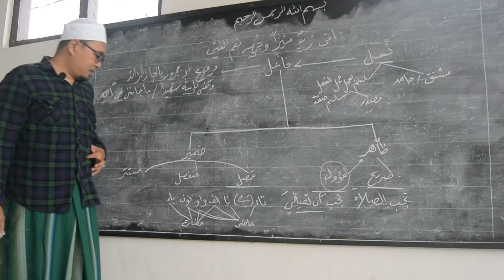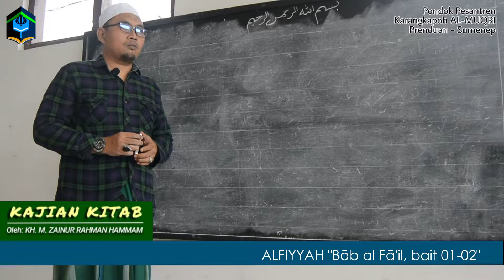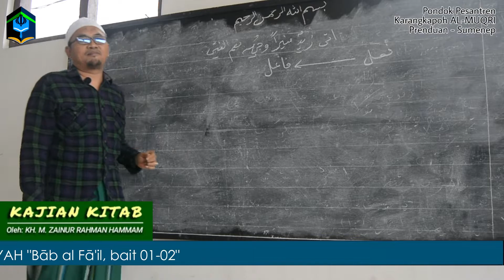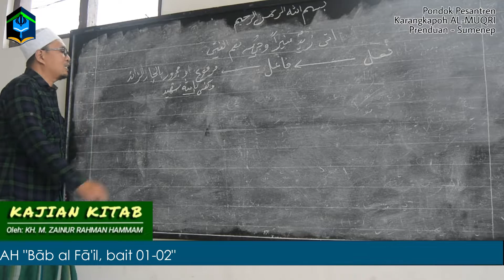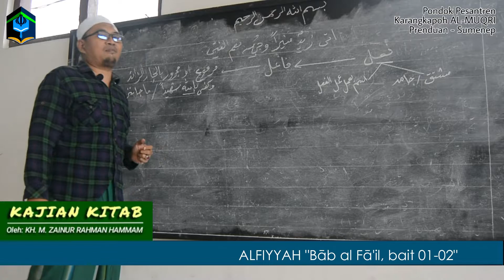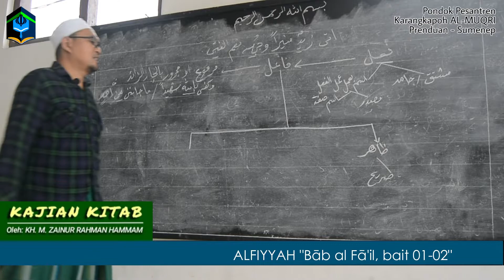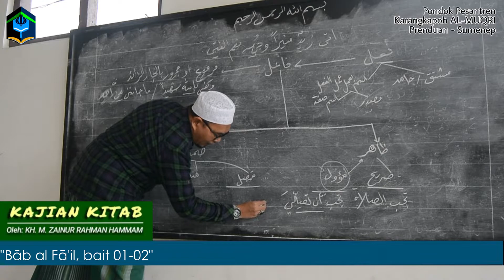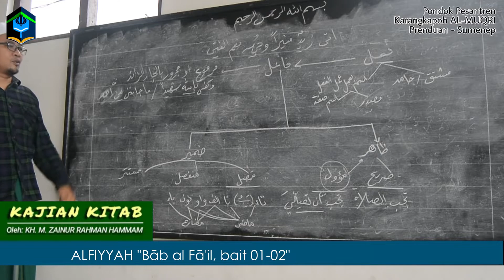ALFIYYAH (al Fā'il 01-02) - KH. M. Zain Hammam (RALAT: يجب ان تصلي, bukan تجب)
Media publikasi pengajian (nasyr al ulūm), informasi dan komunikasi Pondok Pesantren Karangkapoh AL-MUQRI Prenduan, Pragaan, Sumenep.